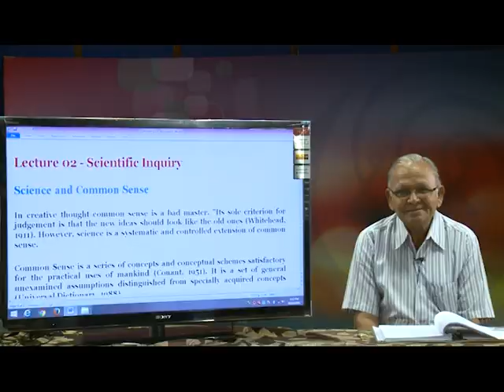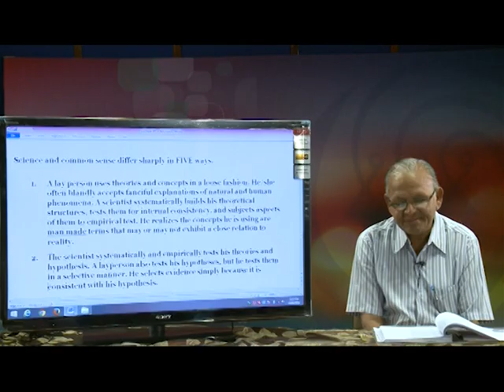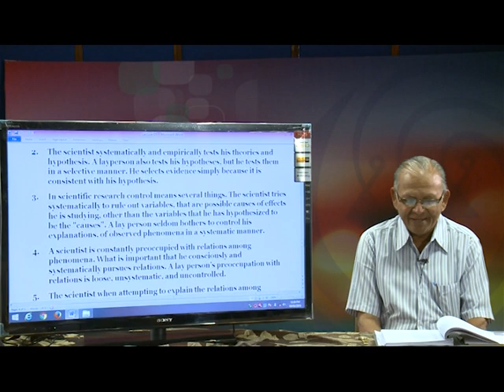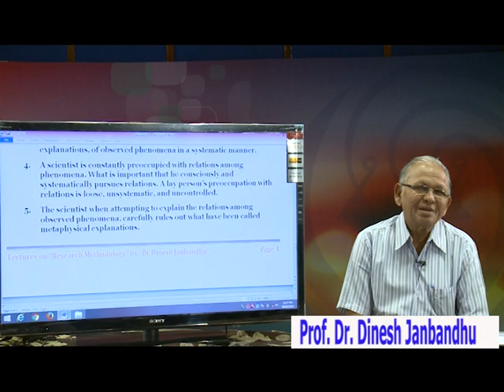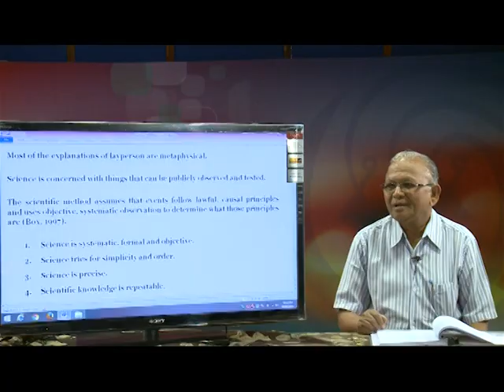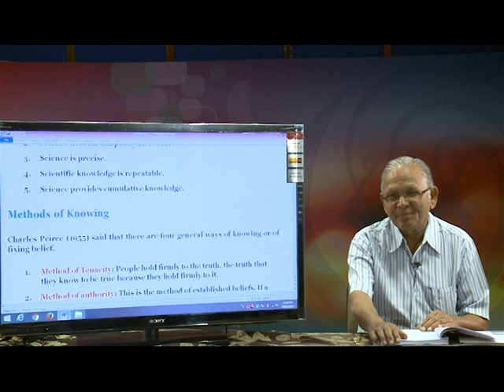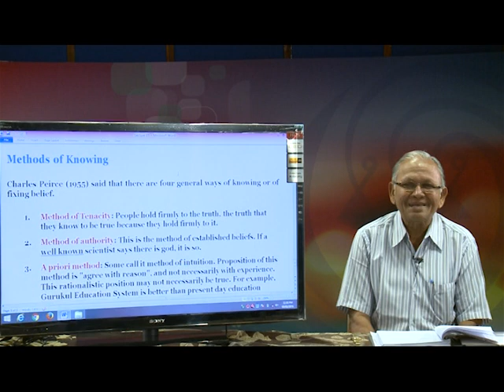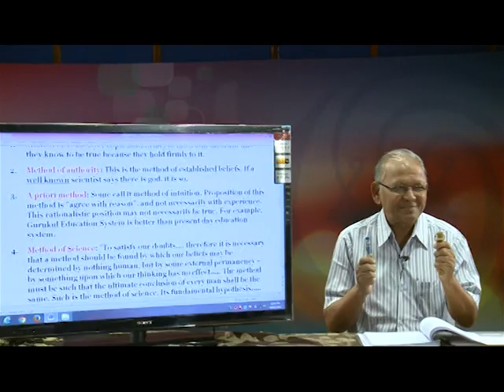Research Methodology Lecture 02 - Scientific Inquiry - Dr D S Janbandhu